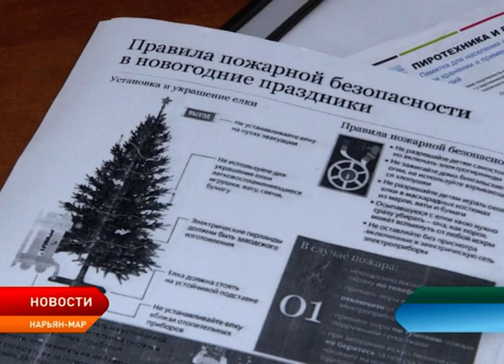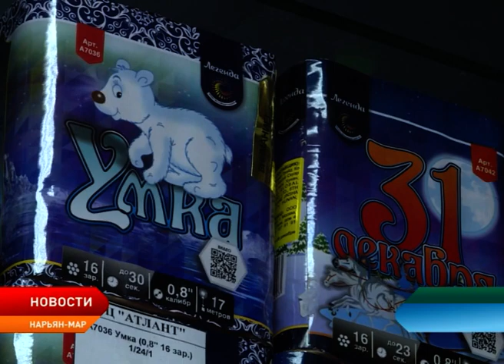Выбор пиротехнических изделий в Заполярье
В преддверии новогодних праздников в магазинах Ненецкого округа большое разнообразие пиротехнической продукции. При использовании огнеопасных изделий необходимо соблюдать правила эксплуатации и помнить о технике безопасности.